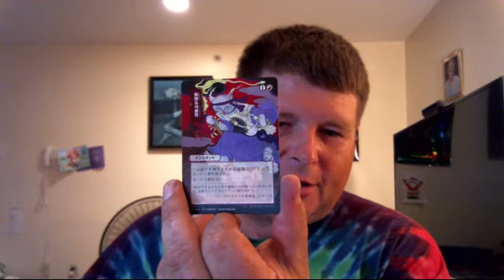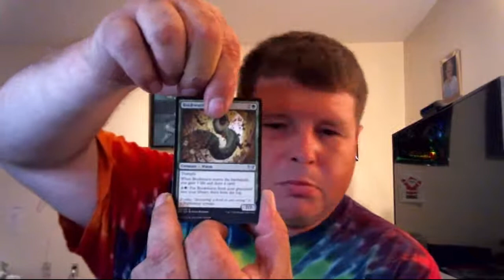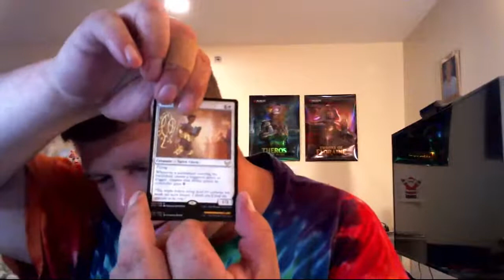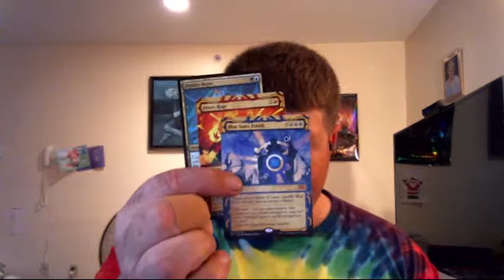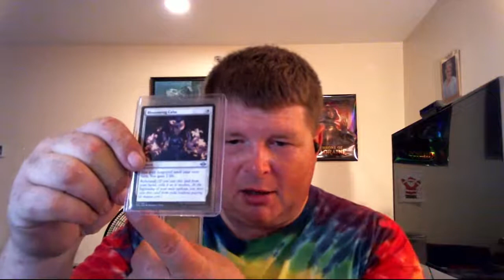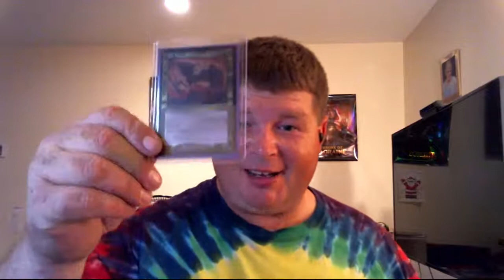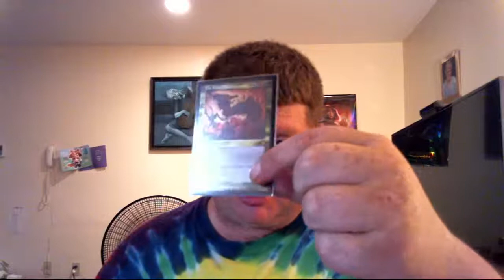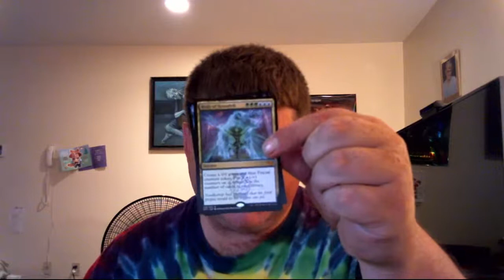MTG - STRIXHAVEN BUNDLE & A COUPLE GIVEWAYS😉 06/30/2021